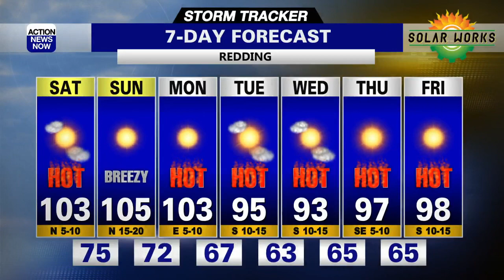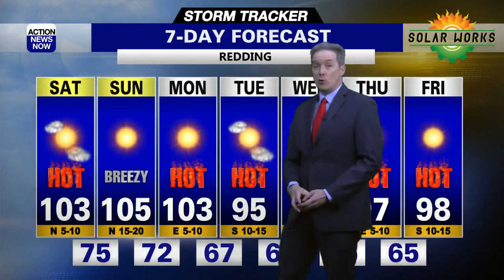Storm Tracker Forecast - Hotter Weather Is Coming Our Way This Weekend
The warming trend returned to northern California with highs returning to seasonable levels. We will have hotter weather this weekend, with a dry, gusty wind blowing through the valley from the north.